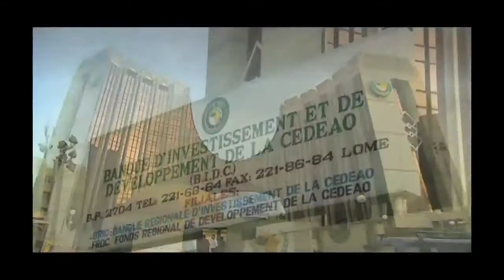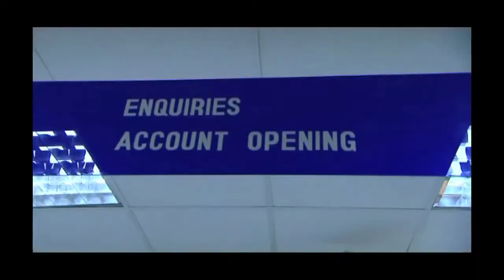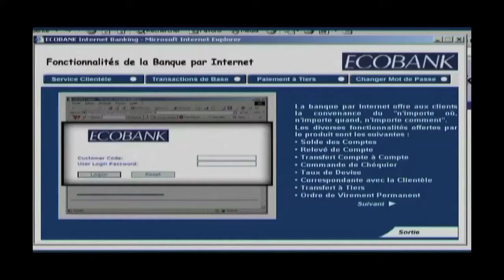ECOBANK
Bénin - Ghana - Nigéria - Togo